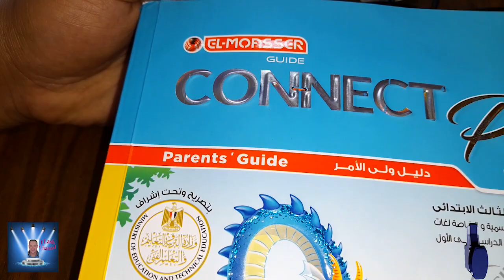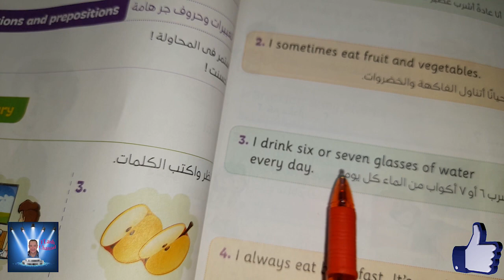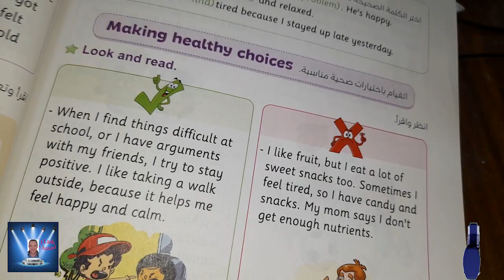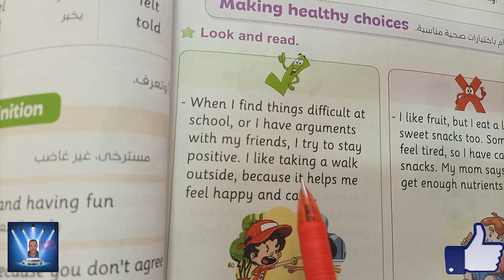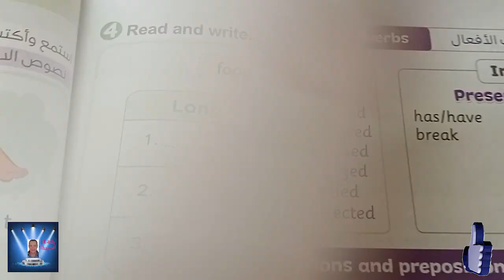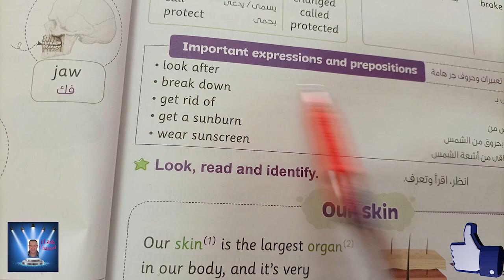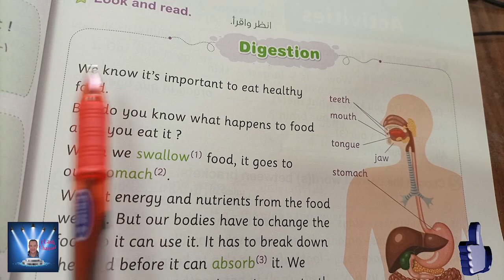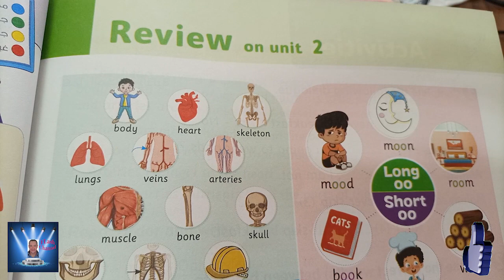الصف الثالث الابتدائى الترم الاول connect plus الدروس من 4 حتى نهاية الوحده الثانيه طبقا لأخر تعديل